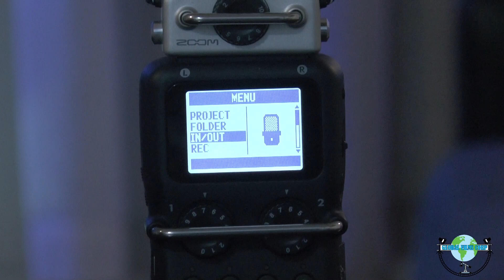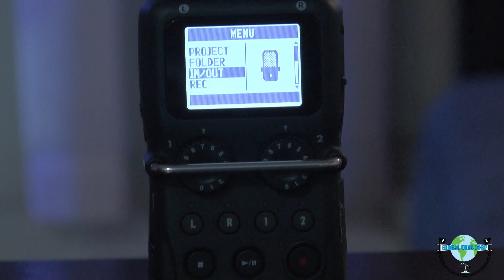Grabadora de sonido portatil Zoom H5 2023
Mi experiencia con la Grabadora portátil de cuatro pistas H5, de Zoom

si te interesa este equipo puedes obtenerlo en el siguiente enlace